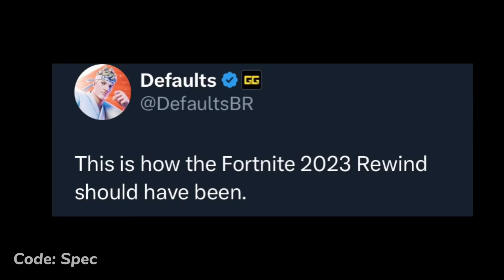Sad News..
Sad News.. Skins that should’ve been in Fortnite 2023 Rewind item shop tab in Battle Royale